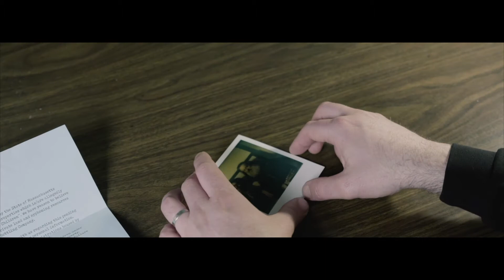Henning Ohlenbusch - Willie (Or Won't He) [Official Music Video]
Written and performed by Henning Ohlenbusch. Available on the Motion Picture Soundtrack

A Hypnosis Club Production
Written by Jason Mazzotta & Mike McLellan
Director of Photography David Newland
Directed by Jason Mazzotta